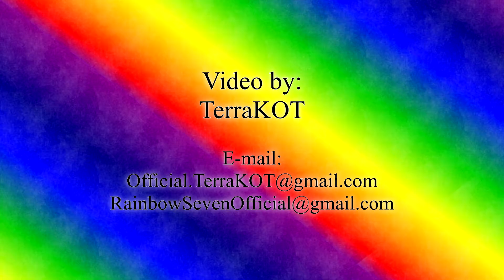#252 – Начало DLC, Шульва, Священный город… (Dark Souls II – DLC Crown of the Sunken King)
Dark Souls II – DLC – Серия №252 – начало прохождения DLC Crown of the Sunken King (Корона Топлого Короля) + косплей Бенхарта (сет Бенхарта, меч синей луны) + ковенант Синие Стражи: вход в DLC, ключ коготь дракона, Шульва, Священный город, Син, Дремлющий Дракон, первый костёр Проход к святилищу, солдаты Святилища, насекомое с коррозийными яйцами, пучок ядовитых статуй. Ништяки: драконий талисман (x3), старый растительный бальзам (x8), самоцвет жизни (x5), кварцевое кольцо тьмы +3, камень яда, бальзам из золотого плода (x3), кольцо ядовитого укуса +1, длинный лук +7, урна молнии (x5), треснувшее красное око (х5), метательный нож (x20).

Особенности данного прохождения Dark Souls II:
1. До этого прохождения я практически не играл в Dark Souls II – прошёл несколько первых локаций играя за колдуна и решил начать заново уже на запись. Знакомство с серией Dark Souls произошло именно с её второй части. Учитывая вышенаписанное, прохождение (кроме первых нескольких локаций) будет практически слепое, т.к. ни каких видео, гайдов и т.п. по Dark Souls II я не смотрел. Однако играя за колдуна кое-что читал на Википедии по DS II (в основном о непонятных предметах) :).
2. Прохождение оригинальной версии Dark Souls II (не Scholar of the First Sin), без каких-либо DLC. Почему не Scholar of the First Sin? Я считаю, что в него стоит играть после того, как полностью прошёл оригинальный Dark Souls II хотя бы раз :). Кстати, Scholar of the First Sin включает в себя все DLC.
3. Начальным классом я выбрал рыцаря, в прокачке упор будет сделан именно на параметры бойца, точнее даже танка. В дальнейшем билд будет просто фановым.
4. Прохождение производится на PC версии Dark Souls II.
5. Full HD, 60 FPS.